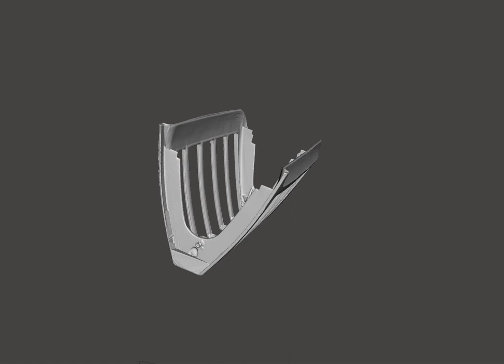1979 Lincoln Continental Town Car Turn Signal Bezel